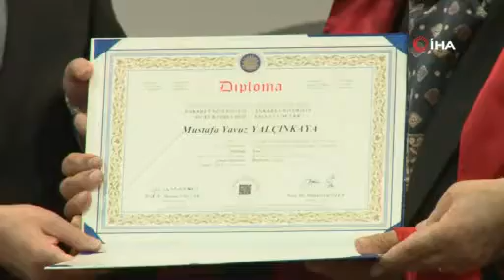82 yaşında üniversite öğrencisi hukuk fakültesinden mezun oldu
Türkiye’nin en yaşlı üniversite öğrencisi 82 yaşındaki Mustafa Yavuz Yalçınkaya, Ankara Üniversitesi Hukuk Fakültesi’nden mezun oldu.

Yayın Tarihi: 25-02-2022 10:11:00